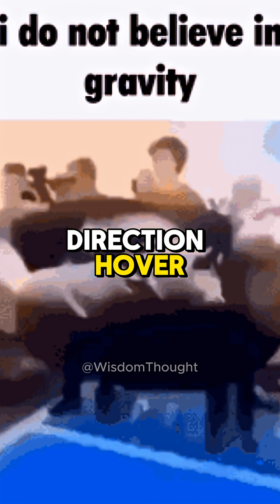5 Mysteries Science STILL Can’t Explain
Dive into 5 real-world mysteries that science still can’t explain — from the Wow! Signal and the global Hum, to the uncrackable Voynich Manuscript, the invisible force of dark matter, and the eerie Taos Lights. These unexplained phenomena continue to puzzle scientists, researchers, and experts worldwide.